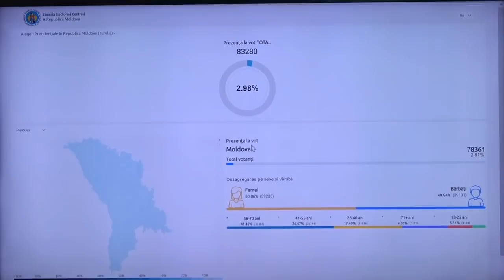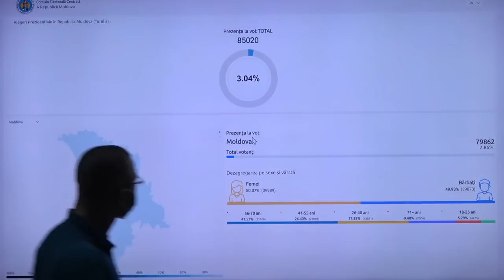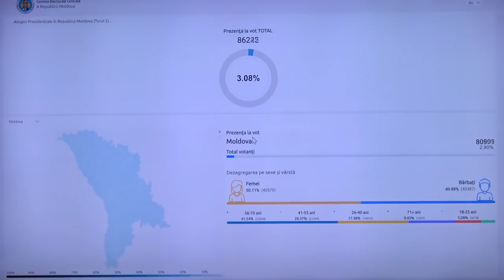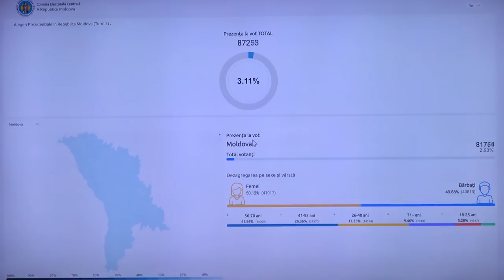Alegeri Prezidențiale 2020: Briefingul Comisiei Electorale Centrale - ora 8.00